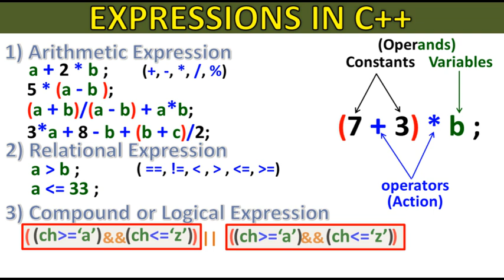Type of Expressions in C++ | Class 12 Computer NBF FBISE | Study With Me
How many types of Expression are there in C++
12 Class computer Science Chapter 3 National Book Foundation
Class 12 Computer Chapter 3 National Book Foundation

Types of Expressions in C++,
Types of Expressions,
Expressions in C++,
Expressions,
Arithmetic Expression,
Arithmatic Expression,
Relational Expression,
Compound or Logical Expression,
Compound Expression,
Logical Expression,
Study with me,
Study with me in Pakistan,